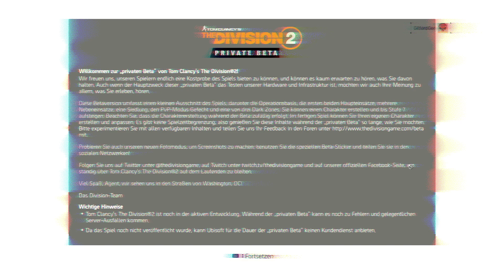The Division 2 Beta #01 ★ Ab in die Beta ☞ Let's play The Division 2 Private Beta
Private Beta von The Division 2

Open World Shooter von Ubisoft (2019)
Plattform: PC